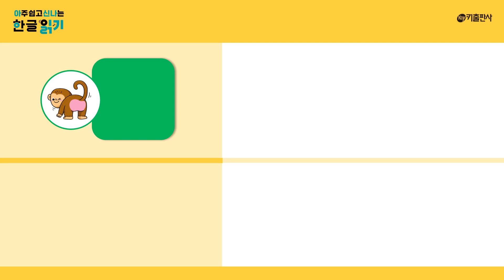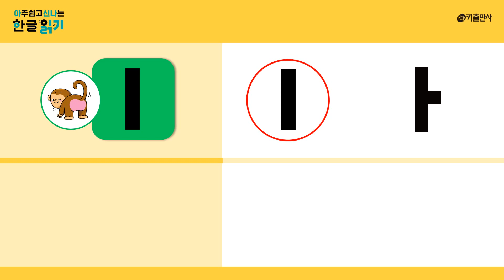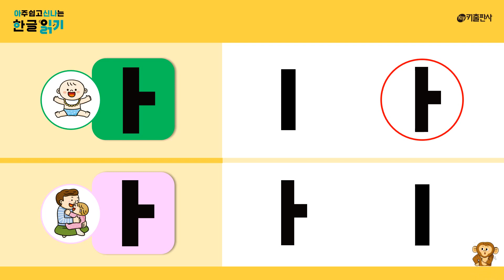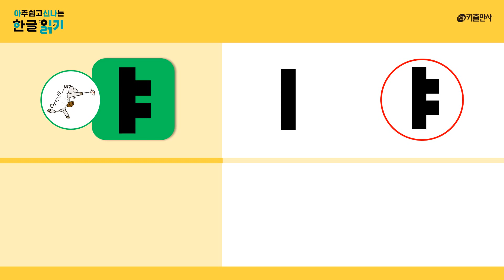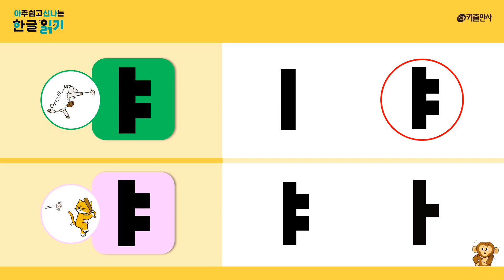[아신나 한글 읽기] 글자 동요를 들으며, 한글을 배워요! / 동요+글자 찾기 활동 / 모음 ㅣ, ㅏ, ㅑ / Korean song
어려운 한글 공부는 이제 그만!
동요를 들으며, 재미있게 배우는 한글!
글자 동요를 들은 후, 글자를 찾는 활동까지 해 보아요.

더 많은 동요를 들으며 한글을 배우고 싶다면
[아주 쉽고 신나는 한글 읽기]를 만나 보아요.

▼▼▼▼▼[아주 쉽고 신나는 한글 읽기]  1권 - 모음 구매 Click!▼▼▼▼▼

▼▼▼▼▼[아주 쉽고 신나는 한글 읽기]  2권 - 자음 구매 Click!▼▼▼▼▼